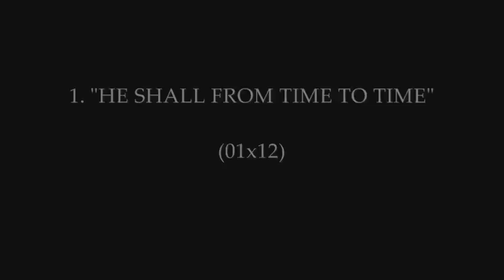What's Next? The Answer To The Ultimate THE WEST WING Trivia Question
Yes, in my humble opinion, the best, the ultimate "The West Wing" fan trivia question would be the following: There are 5 times during the series where, within the time frame of Bartlet's actual presidency, someone in close, personal conversation with him addresses him as "Jed", instead of the more formal and proper "Mr. President" or "Sir".

PLEASE NOTE: There are some rules/exceptions to this question. Obviously anyone who is related to Bartlet doesn't count, whether it's via blood or marriage (so for example when Doug Westin clearly calls him Jed, well that's the man's son-in-law, he's allowed, to, that's everyday stuff. The entire point of the question and what makes it interesting (I think) are the answers are what makes it so special of an act and almost unique, because it's so rarely done. And, on answer #3, yes Millicent the Surgeon General is Ellie's Godmother, I don't think it's unreasonable to not count that as an official relative, so that her moment would be a legit answer to the question.

It has to be an actual conversation that legitimately happened, so no, I do NOT count in the season 2 finale when Bartlet finds himself having a chat in his mind with a newly deceased Mrs. Landingham and she says "God Jed, then I don't even wanna know you" upon "exiting" the oval office.
You also might say, oh but wait, didn't Vice President John Hoynes refer to him as Jed once? Yes he did, but this was in a flashback scene to the night of the (1998, sort of technically) convention, Bartlet was asking him to be his running mate, so obviously their administration hadn't started yet, he was not yet actually the President.

And my final exclusion is from the season 5 finale "Memorial Day", Bartlet is running out onto the field at Camden Yards to throw the first pitch, and Leo shouts out "Jed!", but this was only to try and get his attention in a very loud and hectic moment, because what he had to tell him was so important. But they certainly weren't having a proper dialog with each other, Bartlet clearly never ever heard Leo say anything.

allllllllllright well I hope my little (?) list of disclaimers didn't just suck all the fun right out of this haha..  But I had gotten some initial feedback after uploading that the "rules" could've been made more clear. I hope all The West Wing fans enjoy this :)